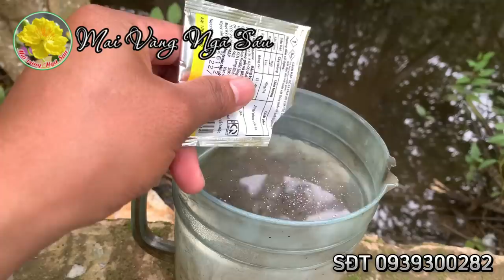Tập 4 - Phun thuốc giúp chồi non cây mai phát triển mạnh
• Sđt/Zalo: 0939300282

• NGÂN HÀNG BIDV:
- STK: MVNS9999